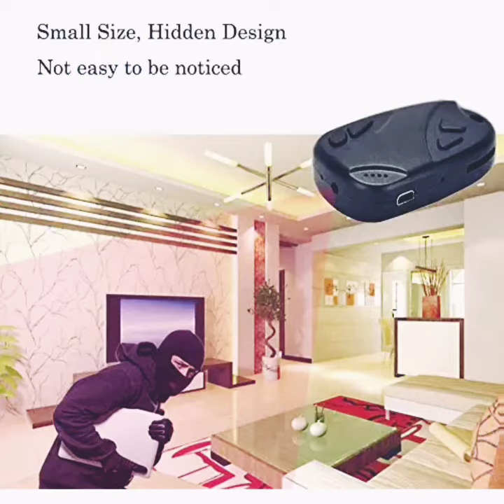Mini Camera HD Secret Spy Gadgets Keychain Digital Video Recorder | must watch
Mini Camera HD Secret Spy Gadgets Keychain Digital Video Recorder Micro Camcorder Portable Hidden Audio Video Recorder
☛ NO LIGHTING DURING RECORDINGS! This is not usual among these gadgets.Take instant pictures and video recs with our spy cam and the led light will flash only to show you starting, pausing or ending mode. While recording videos is a stealth digital camcorder. An undetectable nanny private investigator gear tool

☛ SUPER THIN - LIGHTWEIGHT & DISCREET! Save your self from impractical big & heavy devices.What you want is a surveillance security FBI cam! Not a device that can't fit into your pocket. As they say it in Spain, you want Camara Espia. Buyers are not only interested in saving money but good quality as well. This is one more reason that we have the best rated reviews for these small pinhole camera kits. An amazing mini video recorder.Also the best for drone cameras!

☛ THE LONGEST RECORDING PERIOD AMONG KEY CHAIN CAMS (about 1 hour), & super simple easy instructions Operation Manual! Also, FC, FCC and RoHS confirmations prove the quality of this product. Also